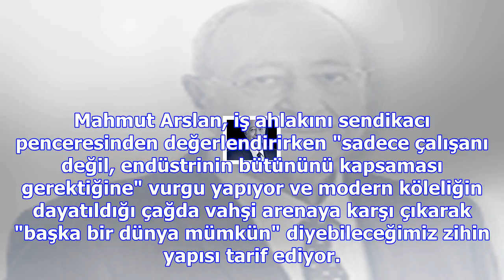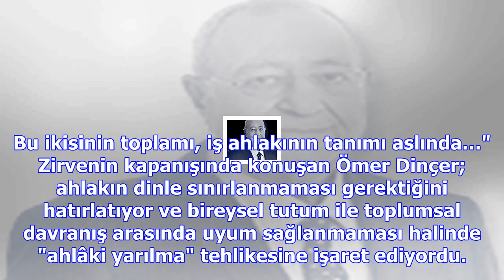Hüner iş ahlâkını uygulayabilmek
Halil Cibran; "alın yazımızı sadece alın teriyle silebiliriz" der… Türkiye İktisadi Girişim ve İş Ah...